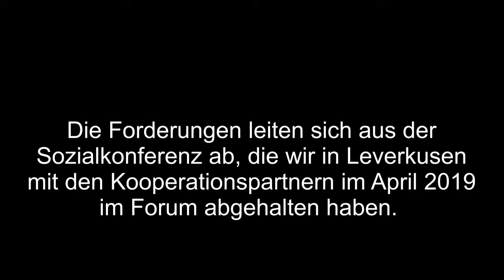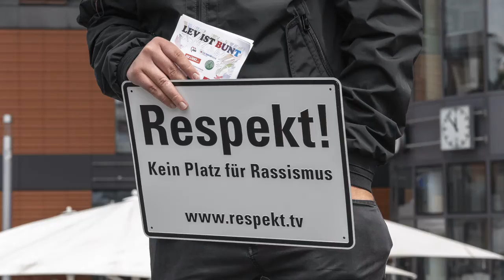OB-Wahl 2020 in Leverkusen | Trailer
Zur Kommunalwahl haben der DGB und die Leverkusener Gewerkschaften umfangreiche Forde-rungen an die künftige Stadtspitze und den neuen Rat formuliert. Wir haben die Schlüsselfragen für Leverkusen ausgewählt und den OB-Kandidaten und der OB-Kandidatin gestellt.
Die Broschüre mit den Forderungen des DGB und der Leverkusener Gewerkschaften zur Kommu-nalwahl 2020

1) Industriestandort Leverkusen
Digitalisierung und Globalisierung werden den Industriestandort Leverkusen weiter verändern. Der DGB fordert ein „Zukunftskonzept Industrie in Leverkusen“. Wie wollen Sie den Industriestandort sichern und weiterentwickeln?

2) Mobilität
Überlastete und teilweise marode Straßen, überfüllte Busse und Bahnen im Berufsverkehr:  Für Beschäftigte und  Azubis wird es immer schwerer, ihre Arbeits- und Lernorte in Leverkusen zu erreichen. Wie wollen Sie die Situation verbessern?

3) Öffentliche Auftragsvergabe
Der DGB fordert, dass Sozialstandards und die Zahlung von tariflichen Löhnen und Mindesthonora-ren im Stadtkonzern, bei öffentlichen Aufträgen und Vergaben öffentlicher Mittel verbindlich vor-geschrieben werden. Wie stehen Sie dazu? Wie wollen Sie das realisieren?

4) Was war Ihr Wunschberuf als Kind?

5) Welcher Gewerkschaft gehören Sie an?